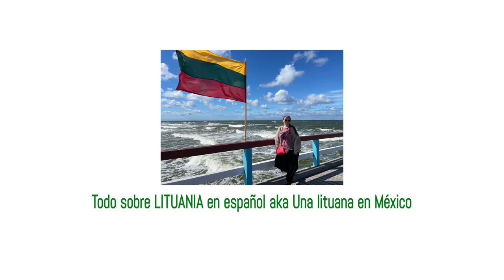Los nombres de los países latinos (y más) en lituano🌎